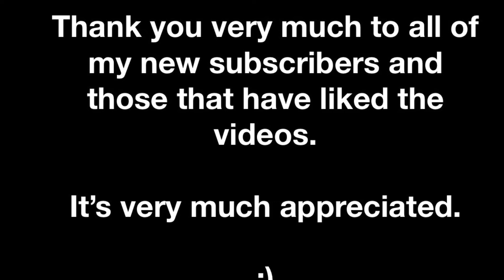September 25, 2022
Thank you to all of my new subscribers and to those that have liked my videos! :)